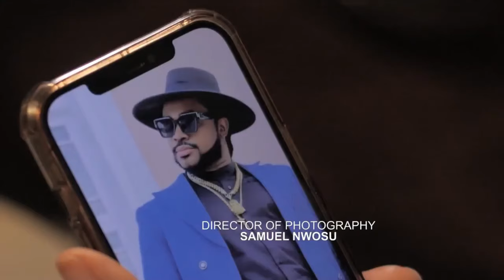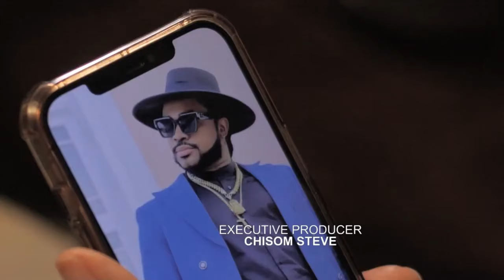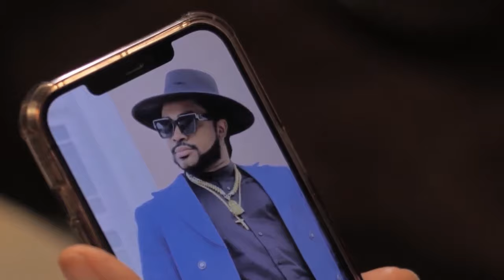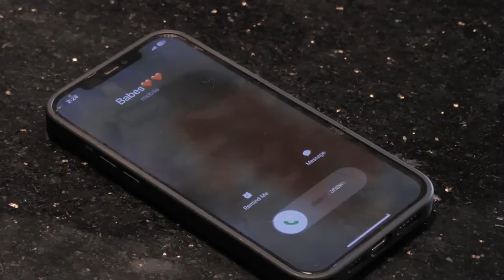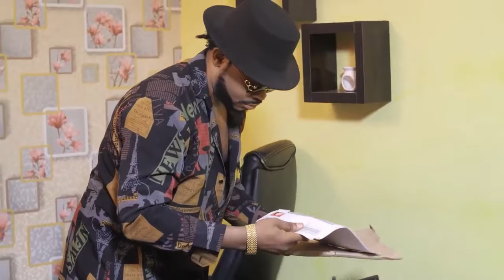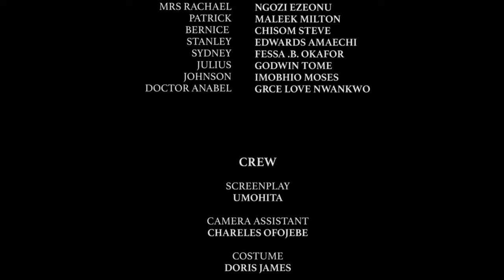A Woman And More - THEIR LOVE STORY IS A HEARTBREAKING ONE| NINO, CLINTON & CHISOM | Nigerian Movies